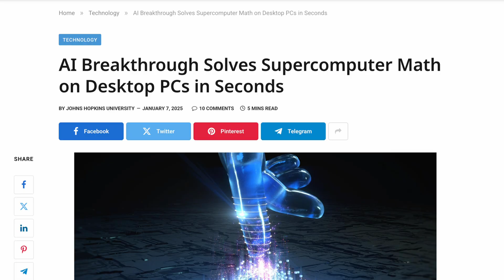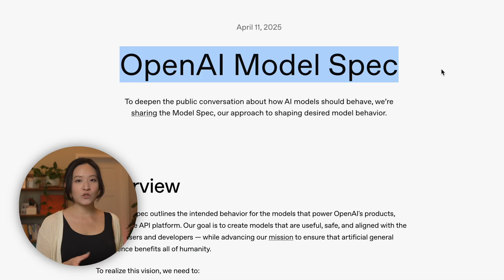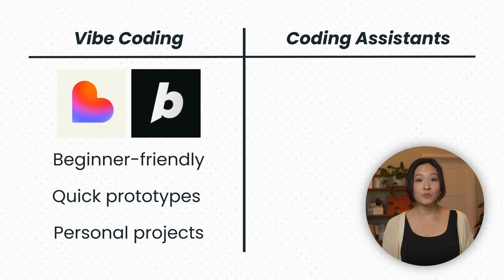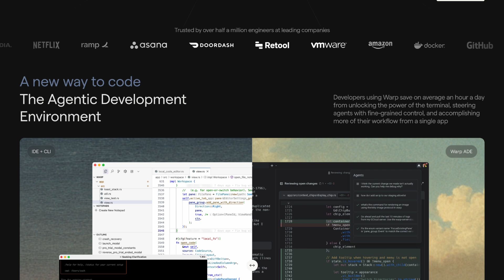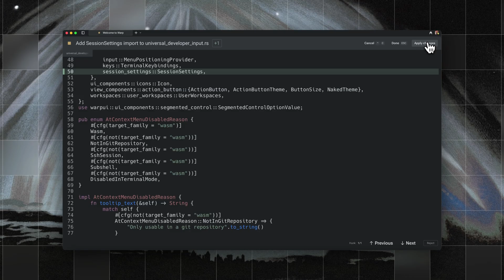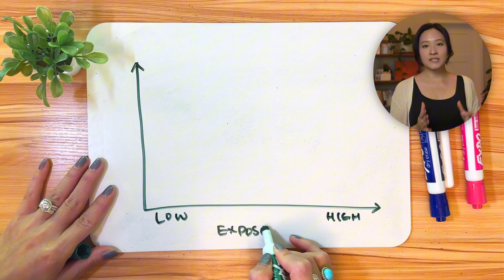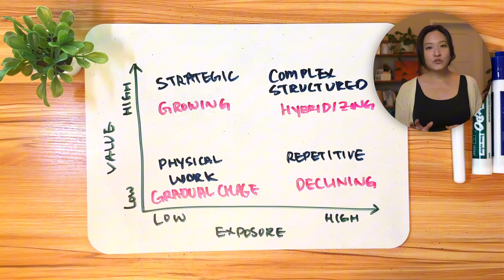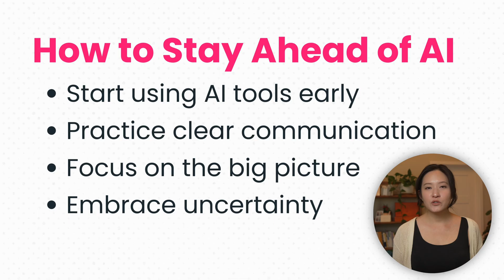If AI Can Code, What’s Left for You to Do?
Warp is free to try, but for a limited time, my friends at Warp are offering their Warp Pro plan for only $1.

Is AI taking over engineering jobs? With ChatGPT writing applications and AI coding tools like Bolt, Cursor, Claude, and Warp reshaping how we code as software engineers, many are wondering if software engineers are becoming obsolete.
The truth is, coding has always been just a small part of the software engineering job. The real value of a software engineer lies in communication, problem-solving, and writing clear product specifications. As AI advances, software engineers will look less like code typists and more like mini-CEOs, managing entire AI product features and directing AI tools.
In this video, I’ll break down what software engineers actually do beyond writing code, explore the rise of AI development tools like Bolt, Cursor, Claude, and Warp, and explain why writing technical specifications is becoming the new “source code" in the age of AI and the future of jobs.
We’ll also look at lessons from tech history, jobs like secretaries, fear of tech companies offshoring tech jobs, and now AI and machine learning, and introduce a framework for understanding which tech jobs are safe, which tech jobs are evolving, and what the most important skill is for software engineers or AI engineers in the age of AI.

🖥️ My SETUP
Sony Alpha 6700
18-50mm F2.8 DC DN Sony Lense

⭐️About me
I’m Jean—an ex-WhatsApp early engineer and Meta manager with over 20 years in tech. I was an early engineer at WhatsApp before its $19B acquisition by Meta, then led engineering teams at Meta, where I experienced firsthand how technology evolves and shapes the world.
Now, I’m on a mission to break down how AI is changing our careers, industries, and the future of work. AI will transform how we work, learn, and live, and many are overwhelmed by what this means—especially those without access or context.

⏱️Timestamp:
00:00 Is AI Taking Over Engineering?
01:21 The Power of Communication
02:38 AI Tools Spectrum
04:56 Lessons in History
06:25 Career Framework
08:41 The Challenge

Credits
from YouTube Creator Music